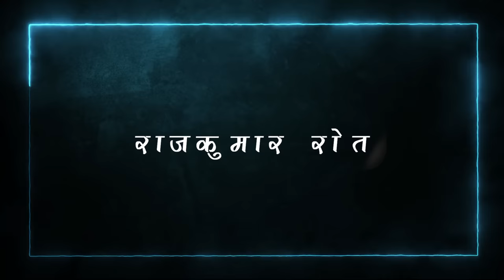चौरासी में राजकुमार जी आवेरे। | rajkumar roat